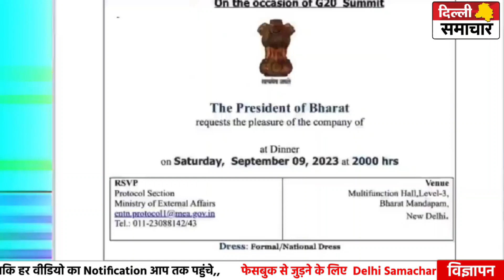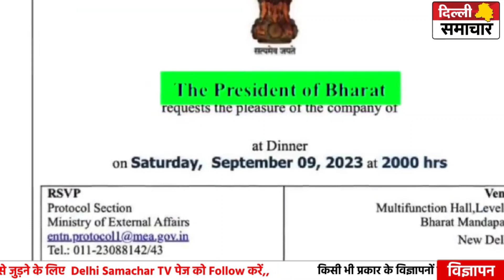INDIA नहीं 'भारत', G20 समिट में PM मोदी ने अंतरराष्ट्रीय मंच पर उठाया एक और बड़ा कदम